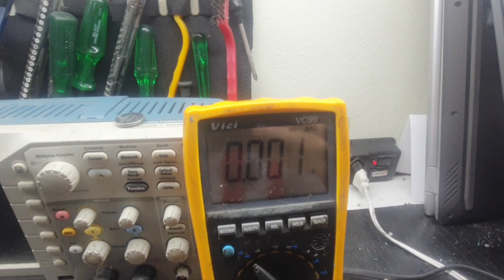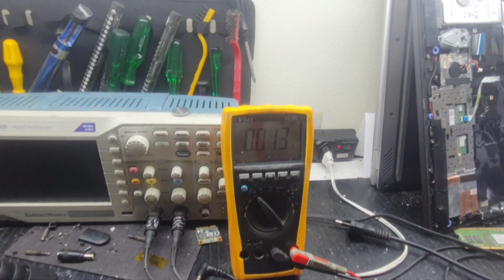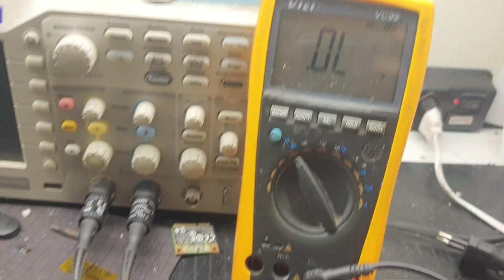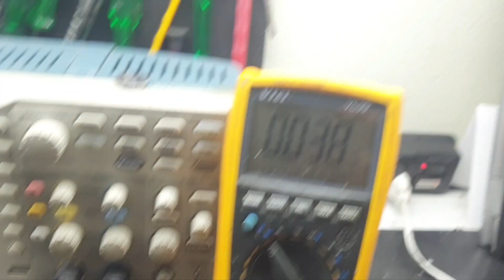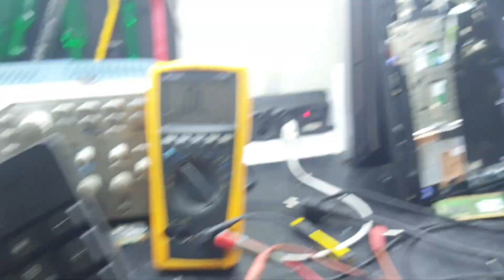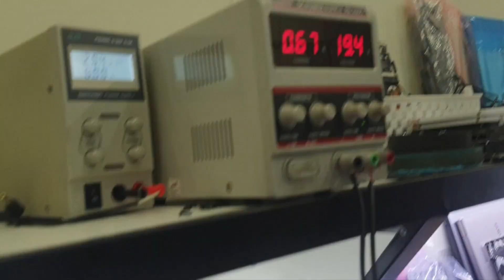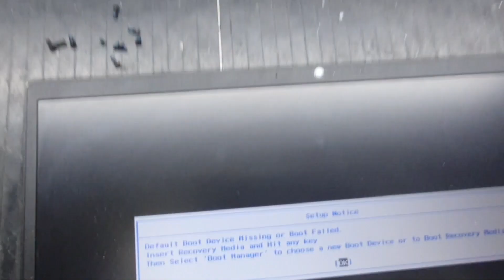NOTEBOOK LENOVO S145 NÃO ESTÁ LIGANDO, DEPOIS DA ANÁLISE O REPARO FOI UM SUCESSO.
no video de hoje vamos tentar reparar, um lenovo ideapad s145 que não liga foi feita uma boa análise teve um final feliz.

Endereço: Rua academico walter gonçalves numero 1 sala 610.
Bairro: Centro
Cidade: Niterói
Estado Rio de Janeiro
Cep: 24020290
Telefone: 36286229